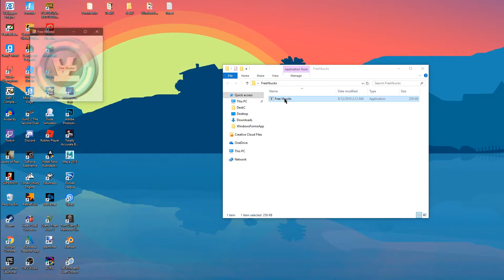How to get free VBucks NEW METHOD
ITS 100% not LEGIT
Its Harmless It will only Shut Down your PC :)